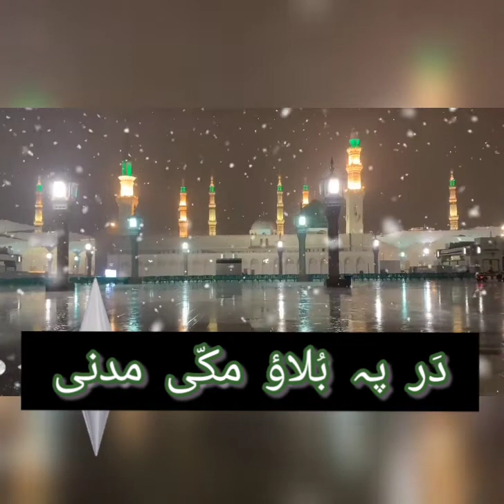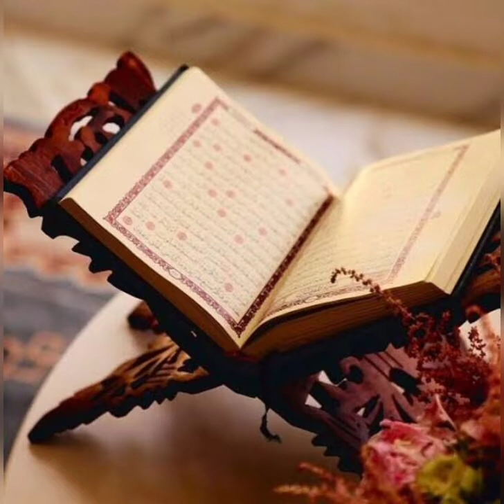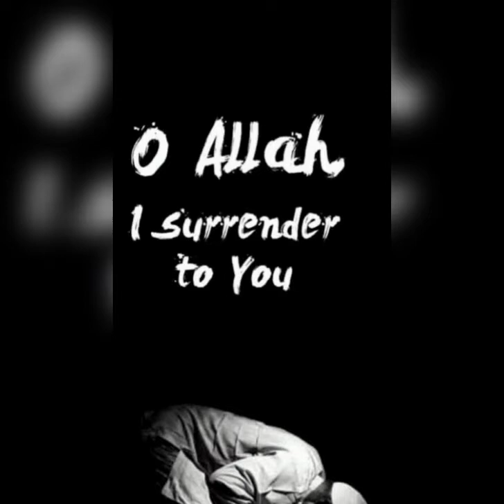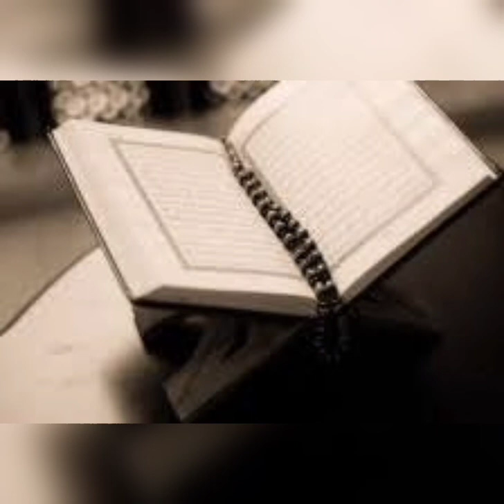Dar py bulao Makki Madni |My Ideal Islam|Naat-e-Rasool ﷺ